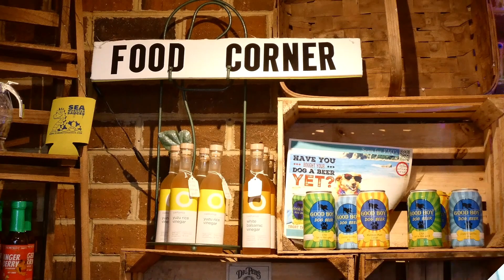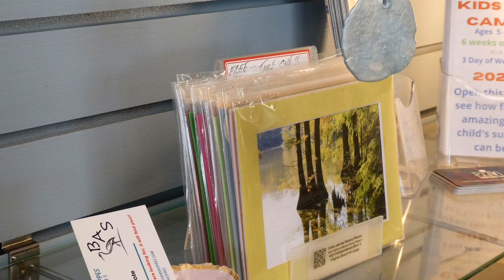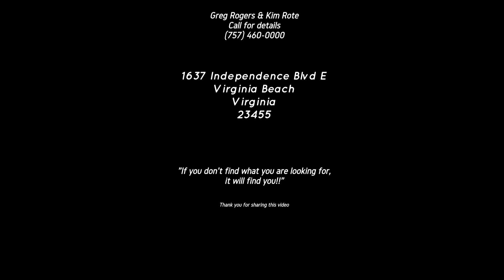Bayside Artisan Shoppes where arts and crafts meet friendly folks.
The thoughts of Microdac:
Spread Love!
What an excellent Theme!
As an old Navy Veteran (I will be 80 in July), I was delighted to find this place—a venue where I could share what I do.
Like many men and women my age, being old brings its own bag of tricks.
I was diagnosed with Cancer, and I now had a choice: I choose to live until the end.
So, with my camera, I decided to be creative.
I now share my Nature-Photographs at the Bayside Artisan Shoppes.
I want to invite you to visit.
I also invite you to share your arts and crafts here.